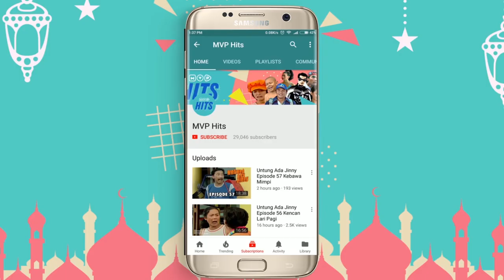Numpang Pesta Gara Gara Episode 70 Part 1